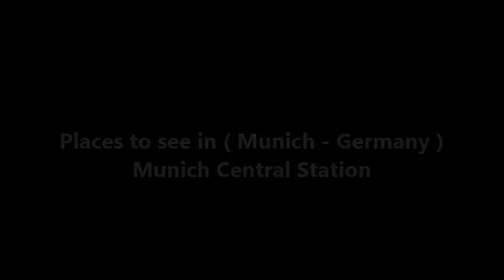Places to see in ( Munich - Germany ) Munich Central Station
München Hauptbahnhof is the main railway station in the city of Munich, Germany. It is one of the three long distance stations in Munich, the others being München Ost and München-Pasing. München Hauptbahnhof sees about 450,000 passengers a day, which puts it on par with other large stations in Germany, such as Hamburg Hauptbahnhof and Frankfurt Hauptbahnhof. It is classified by Deutsche Bahn as a category 1 station, one of 21 in Germany and two in Munich, the other being München Ost. The mainline station is a terminal station with 32 platforms. The subterranean S-Bahn with 2 platforms and U-Bahn stations with 6 platforms are through stations.

The first Munich station was built about 800 metres to the west in 1839. A station at the current site was opened in 1849 and it has been rebuilt numerous times, including to replace the main station building, which was badly damaged during World War II. The station is located close to Munich's city centre in the north of the borough of Ludwigsvorstadt-Isarvorstadt. The main entrance to the east of the station is via the Prielmayerstraße or Bayerstraße to Karlsplatz (Stachus). In the station forecourt (Bahnhofsplatz) in front of the main entrance are tram stops on several lines.

The station is bordered to the north by the Arnulfstraße and to the west by Paul-Heyse-Straße, which passes through a tunnel near the end of the platforms. The station is bordered to the south by Bayerstraße. The station precinct extends some distance to the west and ends at Donnersbergerbrücke. During the industrialisation of the mid-19th century a new, more efficient system was needed to accelerate the transport of passengers and goods. Horse-drawn carts on the mostly poor roads were no longer sufficient. As a solution, the construction of a railway, as was being developed in England, was considered. However, the Bavarian King, Ludwig I preferred the extension of canals. Construction of railways was left to private companies and associations.

The construction of a second S-Bahn route (a second main tunnel route through the centre of Munich) with a new S-Bahn station is being planned for the station hall. Because of challenges with the planning and financing of the route, it will probably not be finished until 2020.

A new front for the railway station and service hall are to be built to a design by Auer+Weber+Assoziierte. Because of difficulties in financing, it is questionable when the project will be started. A Transrapid route to Munich Airport was under consideration for some time and intended to be operational around 2011. However, construction never started due to rising costs caused by increasing prices for steel and other materials. It was finally suspended when cost estimates reached €3.2 billion, up from an original estimate of €1.85 billion.